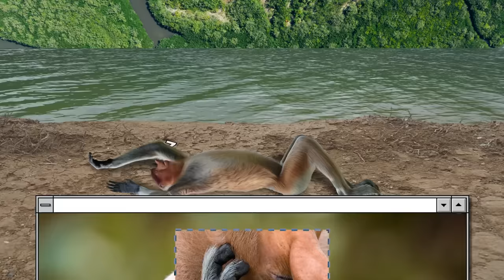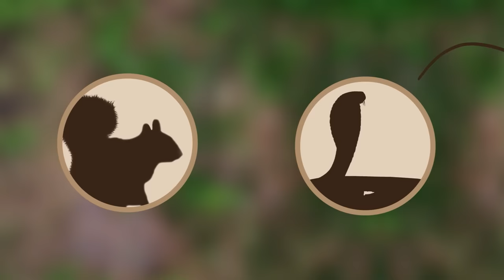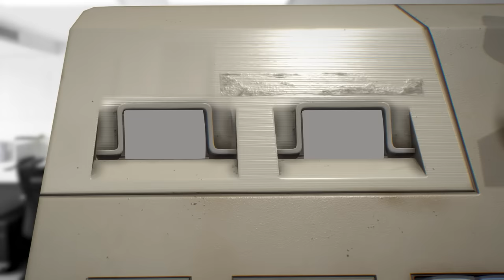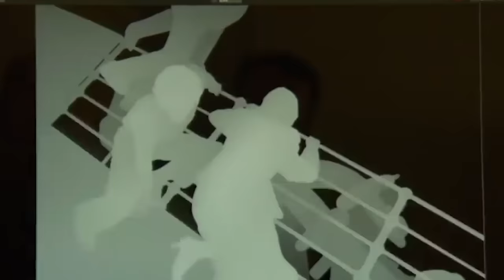Please Stop Saving Wild Animals